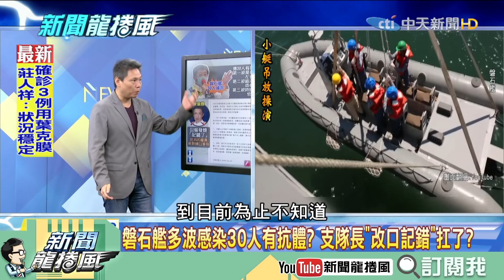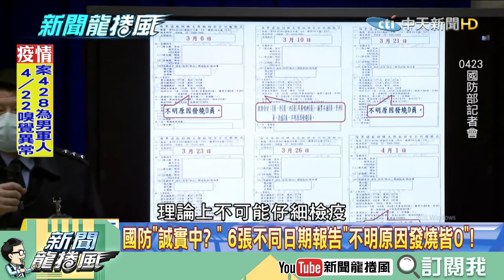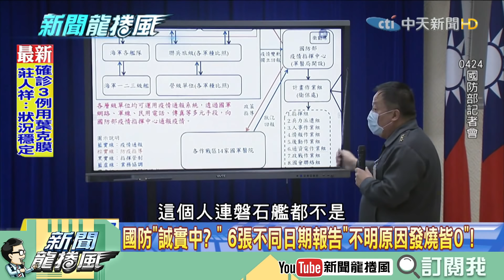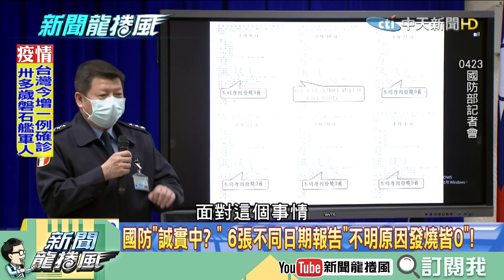【精彩】國防部「誠實中」？ 6張不同日期報告「不明原因發燒」人數皆0 軍方說法每日一變是在哈囉？